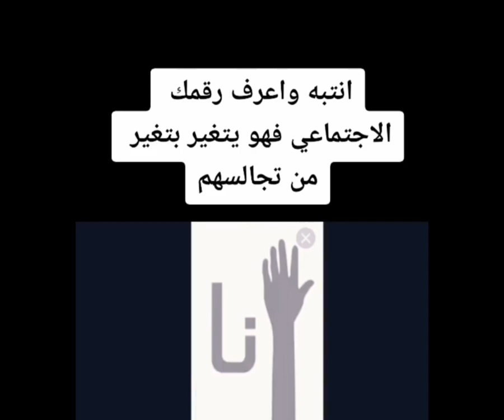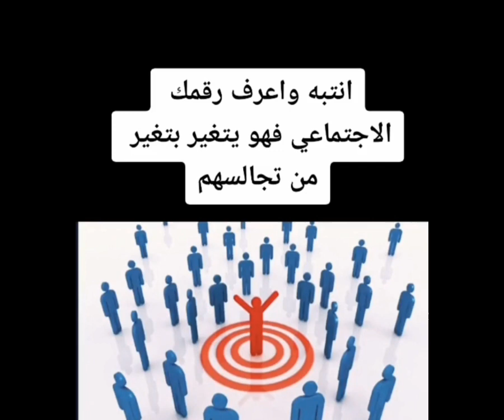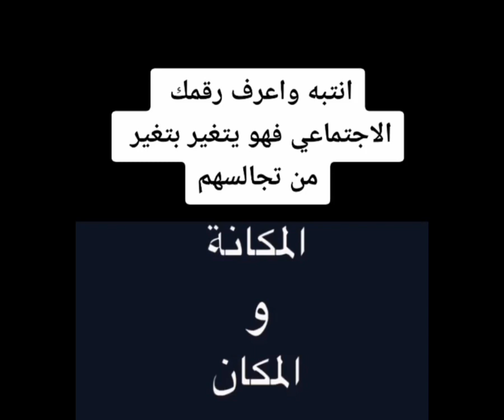كيف تجعل الاخرين يحبونك ❤️